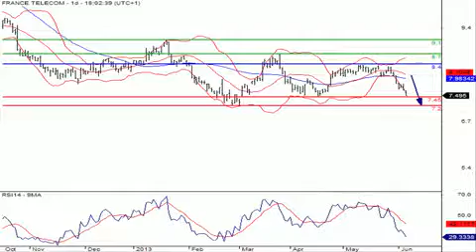France Telecom, valeur à suivre du CAC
07/06/2013 L'opérateur France Telecom va bientôt proposer en exclusivité pendant trois mois, son novueau smartphone Blackberry Q10 blanc.